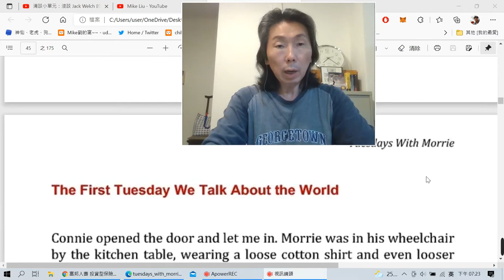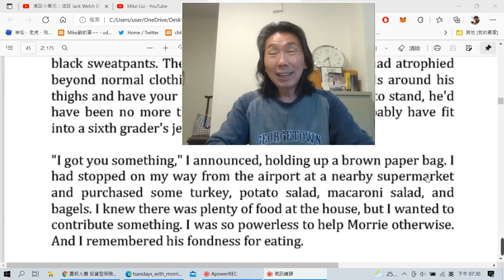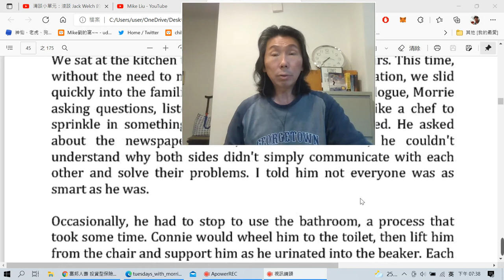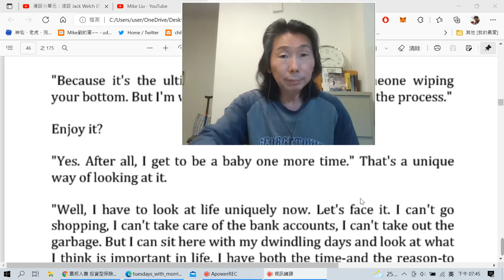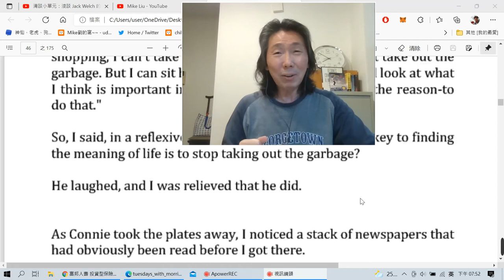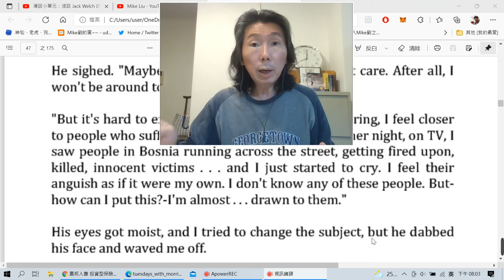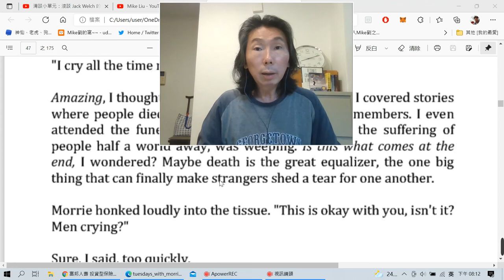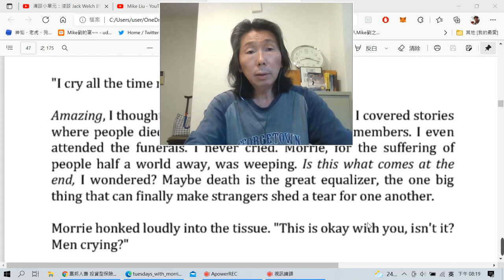老少咸宜英文小說導讀: Tuesdays with Morrie (22)